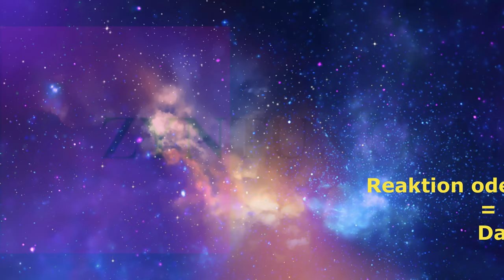Offroad - Rätsel - Geschicklichkeitsspiel Winch It Out ausprobiert, Demo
Kürzlich habe ich die Demo des Offroad - Rätsel- Geschicklichkeitsspiel "Winch It Out" ausprobiert, hier seht ihr meine ersten Fahrstunden.